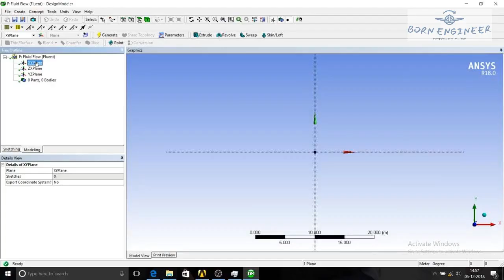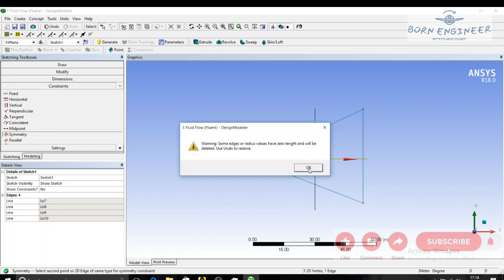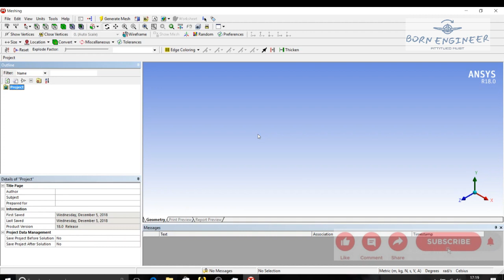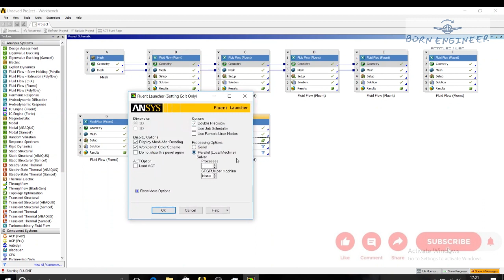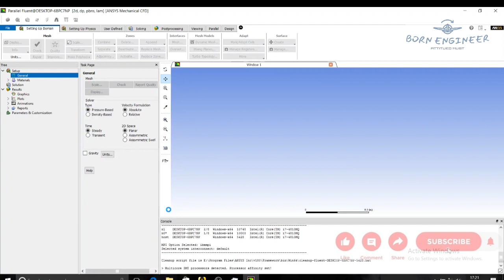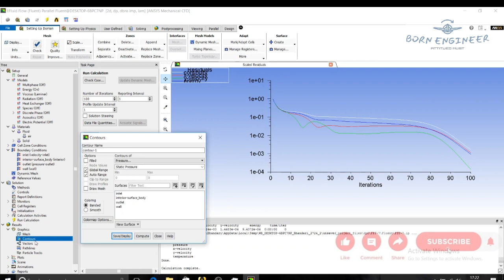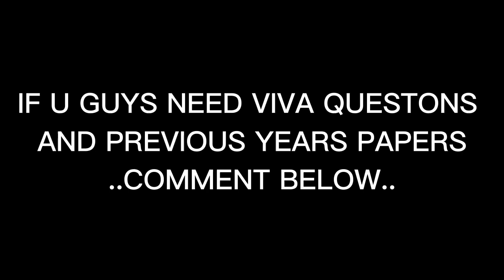Isentropic Flow Analysis in a 2-D Supersonic Nozzle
The video is all about one of the Lab experiment conducted in Ansys software, for VTU Engineering students.
The Lab Experiment is about ""Isentropic Flow Analysis in a 2-D Supersonic Nozzle"".
THANK U.